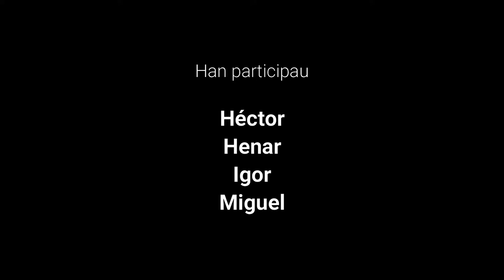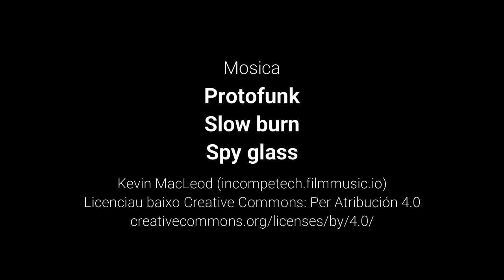Atraco en la escuela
En Plan hay una pandilla que tiene una visión algo particular de cómo solucionar sus problemas económicos. ¿Acabará bien la cosa?